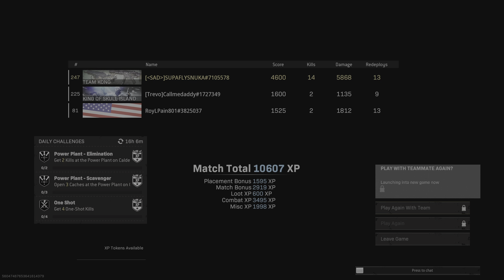Call of Duty: Modern Warfare_20220731085336